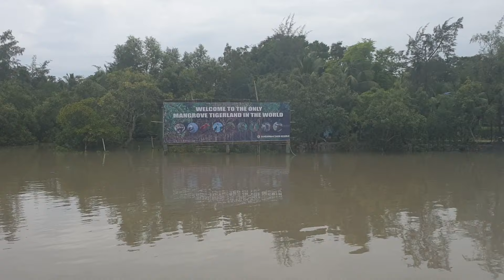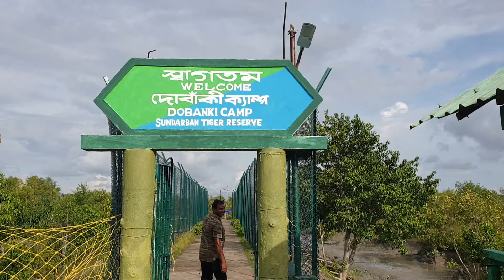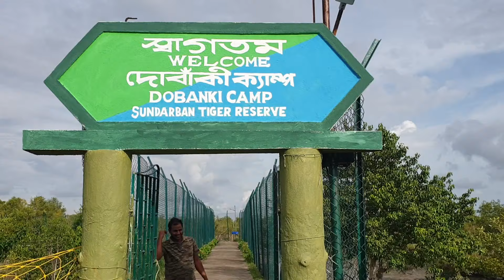সুন্দরবন ইলিশ উৎসব | ইলিশের তিন রকম রেসিপি দিয়ে উৎসব ও জঙ্গল ঘোরা | Sundarban ilish utsav 2022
Sundarban ilish utsav 2022
all set to take place and you being a bong soul.

Having distinct fish flavored blood type and taste bud and not visiting it? You must be joking right!
Maacher-raja Illish, is emotionally loved owing to its- soft characteristics, delicious flavor, and heavenly after-feels. Especially by bongs, who have carved out an identity out of it.
Drooling over and making it their first love. In Bengal illish fish is no more just an ordinary food item but a culture.
Covered by large water bodies, Sundarban is mainly famous for delta, river fish, and of course the beautiful wildlife.
 Sundarban illish Utsav usually takes place in the months of- June, July, August, and September every year.
Enjoy the pleasure of viewing the breath-taking scenic beauty of the tiger-land with mouth-watering marine delights with us.

What can be better than exploring the real beauty of Bengal? The UNESCO world heritage site, an excellent biosphere reserve along-with eating illish on repeat.

Dine-in our Sundrban illish Utsav 2022 with signature Bengali cuisine while over-hearing the bossy roars of ferocious tigers. Relish the cool breeze and take delight in viewing various aquatic, aerial, and land animals in their habitat.